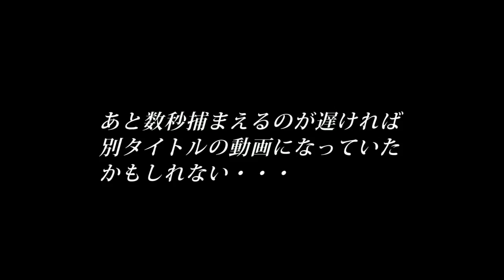壁の外から尋常じゃない猫の鳴き声がするので外に出てみるとカワセミだった【ドキュメント野生生物】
壁の外から尋常じゃない猫の鳴き声がするのでカメラを
オンして出てみました。(これは長年習慣化してます)

すると、そこにいたのは猫ではなく青い鳥でした。
後で改めて聞けば速攻で鳥と分かりますが地面に野鳥がいる
という予測が脳内にありませんからてっきり猫かと。

この青い鳥は以前猫が捕食していた鳥で(動画は消去して
ありません)以前コメント欄で教えて頂いた所によると
カワセミの仲間でビンチヨウマグロっぽい名前の鳥だ
ったと思います。(すみません詳細は忘れてしまいました)

青色で綺麗で日本だと珍しい鳥だと思いますが、この辺り
には日本のスズメの様にたくさん生息しています。

繁殖期は頭の上をギャーギャー飛び回っているくらいで、
数は多いのですが、用心深い鳥なのでこういう至近距離で
見る事は稀で、大体見掛けたときは猫が捕食した後です。

辺りの木を見まわしましたが巣の場所は不明でした。愛嬌が
あるので飼ってみようと思います。

猫ちゃんは格好の獲物を逃した形ですが、お腹が減っ込んで
いますからネズミがいないのかもしれません。 近所から差し
入れして頂いた雷魚の煮込みがあるのでお裾分けしよ
うと思います。

あの虫かごは以前日本から持ち込んだもので、中にカブト
ムシを入れていましたが、どうせここで飼っていても
意味ないので、その辺の木に逃がしました。

あのくちばしは鋭いですね。右手に農作業で付いた豆が
出来ていたのですが、鋭いくちばしがヒットして破られて
しまいましたｗ(後で奇術師の秘薬を塗りましたｗ)

農業の話題は需要が無いので話題にはしないですが、
スコップ持って水路掘ったり現地人と果実拾いしてます。

この小さいほうの山小屋は幾分ネット回線が早いので、
(と言っても数十kbpsです)
ネットを見たいときは大体そこに滞在しています。

今日は回線遅い上に停電がものすごく、何十回もトライ
してたった４分の動画をアップしました。
酷い時は一日に２，３０回も停電します。水力発電だけで
島の電力を賄っているので乾季の今は特に酷いのです。

コメントも殆ど拝見できません。リロードするのに時間
がかかりエラーになってしまうのです。

回線早い時にゆっくり拝見いたします。

いつもコメント頂く閲覧者様に感謝申し上げます。
m(_ _)m